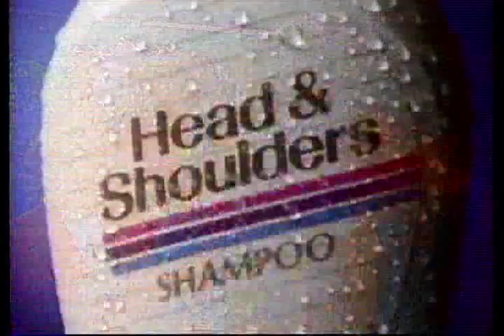Head & Shoulders "Above The Rest" 80s TV Commercial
I went to New York to record the incomparable Jake Holmes singing this little ditty for Head & Shoulders. Little did I know at the time I'd end up living in the Big Apple!